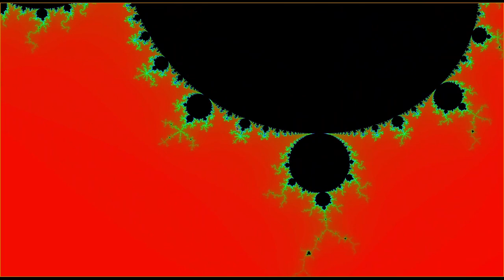OpenGL Mandelbrot Set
This is a small project that I worked on for a couple of days where I would draw the Mandelbrot set using shaders in OpenGL.